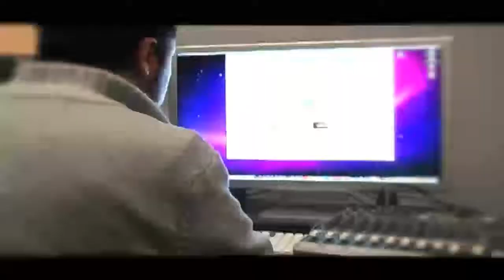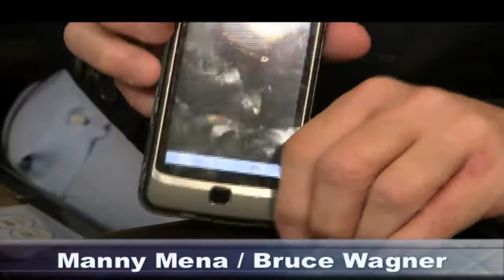Android Invasion Show - Episode 01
Host: Bruce Wagner and Manny Mena

Kick off with their favorite Android Apps